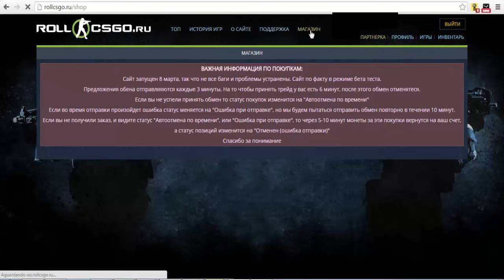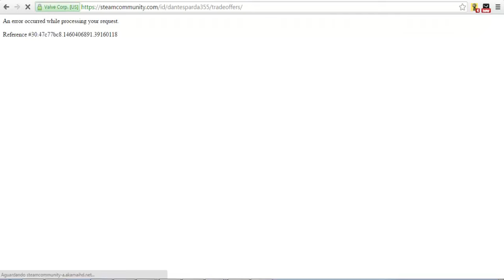Como Ganhar Skin Do CS.GO 2016/2017 (Roll CSGO.Ru)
Código para ganha 6 pontos: Leandro563